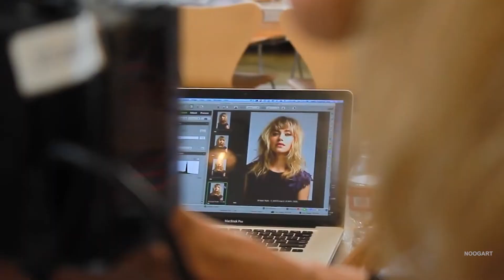Imogen Poots | Best Moments | Cute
Imogen Gay Poots (born 3 June 1989) is an English actress. She played Tammy in the post-apocalyptic science fiction horror film 28 Weeks Later (2007), Linda Keith in the Jimi Hendrix biopic Jimi: All Is by My Side (2013), Debbie Raymond in the Paul Raymond biopic The Look of Love (2013), and Julia Maddon in the American action movie Need for Speed (2014). In 2016 she starred as Kelly Ann in the Showtime series Roadies.